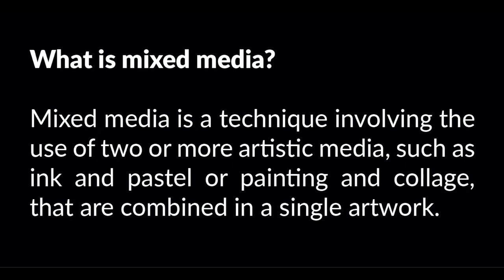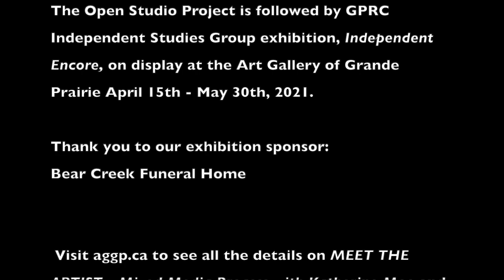Meet The Artist : Mixed Media Process with Katherine Moe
In this video you will learn how to create a Mixed Media Painting at home with local artist, Katherine Moe.

This year three artists from the Independent Studies group were able to be involved in the Independent Studies : Open Studio. This project was set up on the second floor of the Gallery from February 24, 2021 until March 24, 2021. The local artists involved were; Carol Bromley Meeres, Katherine Moe and Wenoa Backer-Kisner. This area gave the students the opportunity to create works in the same space their exhibition would be on display in. As the gallery was still closed to the public during their 'Open Studio', we have creating ‘process videos’, these videos will show each artist’s special technique and give an idea on how they produce their artworks.